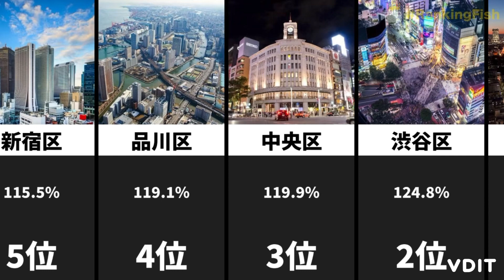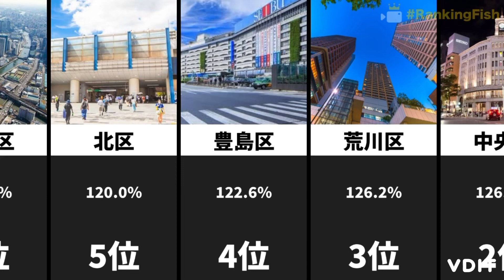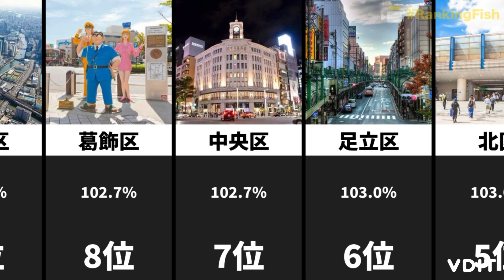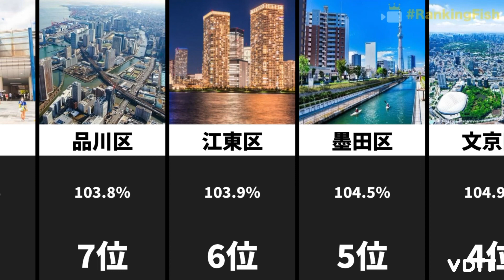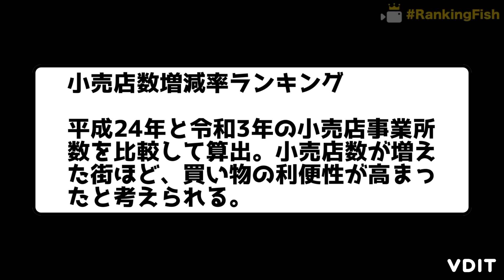東京23区居住エリア ポテンシャルランキング！平均所得額ランキングも公開！東京都の人口は過去最高に！まだまだ上昇する不動産価格／地価公示価格／路線価／再開発 東京／一極集中 東京／住宅価格 今後